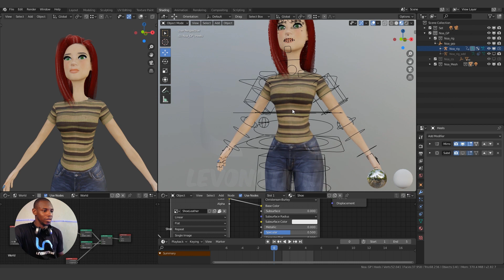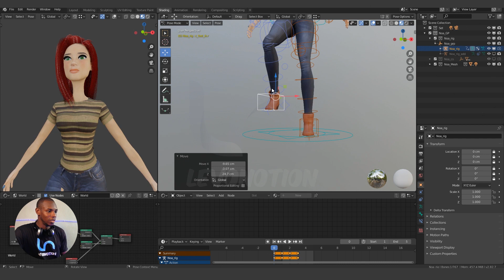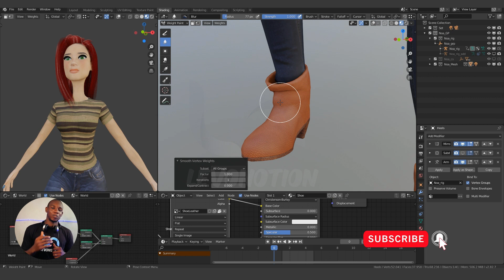How To Transfer Weights from one Mesh to Another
This video will show you how you can use Automatic Weights, Transfer Weights from one mesh to another in Blender 2.8 and also show you how you can Smooth your Vertex Groups Weights. Also works in blender 2.9.

Watch each episode of How To Tutorials and get quick solutions to common challenges faced by artists during project execution. Each episode focuses on one point at a time. Hence, the episodes are easy to follow along and replicate by both beginners and standard users. “Keyboard Shortcut” Pop-Ups are also included.

How To Transfer Weights Paint from one Mesh to Another - Blender 2.82